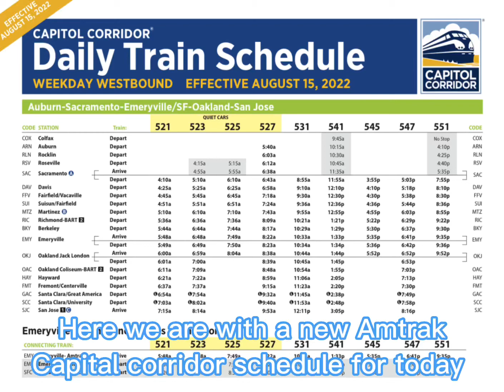New Amtrak Capital Corridor schedule change for 8/15/22